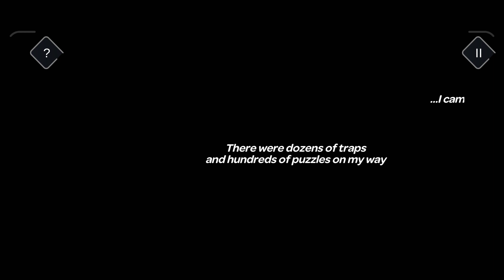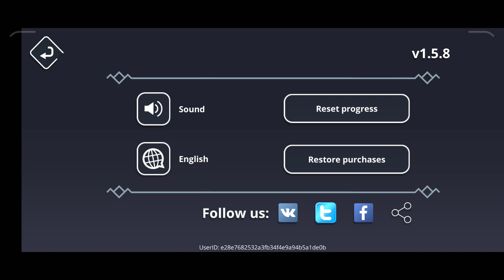Este juego te trolea y desafia tu mente | Tricky Castle